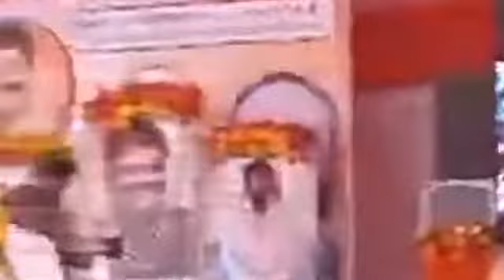भोजपुरी गायिका अनुपमा यादव का धामाकेदार स्टेज शो।bhojpuri singar Anupama yadav liveगौरीबाजार देवरिया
भोजपुरी गायिका अनुपमा यादव का धामाकेदार स्टेज शो। bhojpuri singar Anupama yadav liveदेवरिया गौरीबाजार